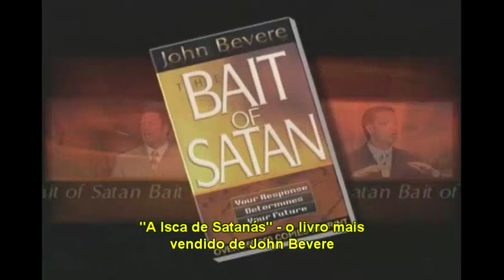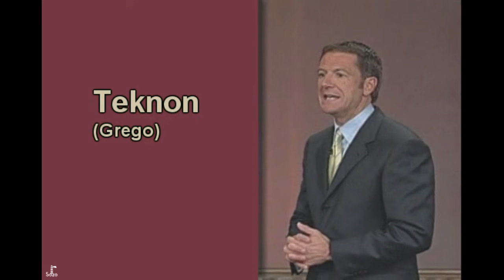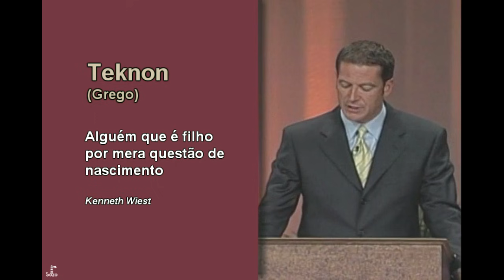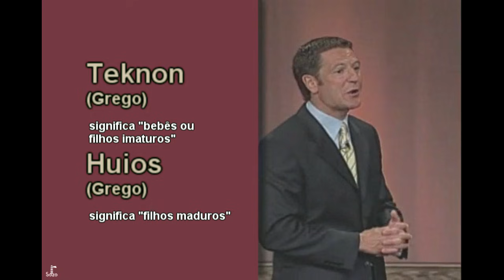John Bevere - A Isca de Satanás - Lição 05/12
*ADQUIRA o livro A ISCA DE SATANÁS pelo link e AJUDE A SOZO PRODUÇÕES*

Você se sente compelido a contar seu lado da história?
Você luta contra pensamentos de suspeita e desconfiança?
Você revive constantemente as feridas passadas?
Você perdeu as esperanças por causa de alguma coisa que fizeram contra você?

Não se deixe enganar!

Você terá de enfrentar ofensas, mas é você que decidirá como isso irá afetar seu relacionamento com Deus. Sua reação irá determinar seu futuro.

Você pode ser liberto da isca de Satanás, ficar livre da ofensa e escapar da mentalidade de vítima.

Contribua com este ministério. Ajude-o a crescer:

apoia.se/sozoproducoes

Oferte!

Bradesco
Ag. 0031
CC 300295-0

Itaú
Ag: 9293
CC 19771-2